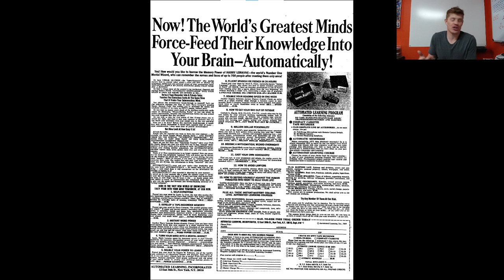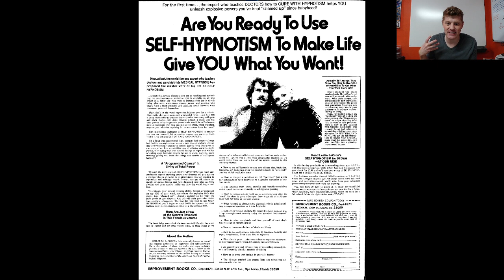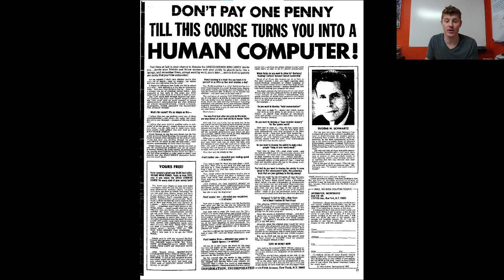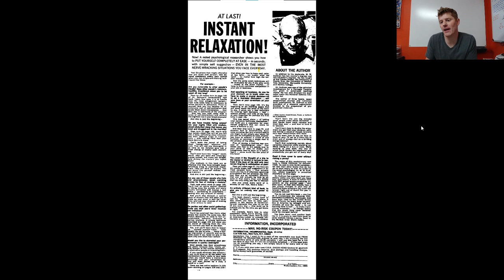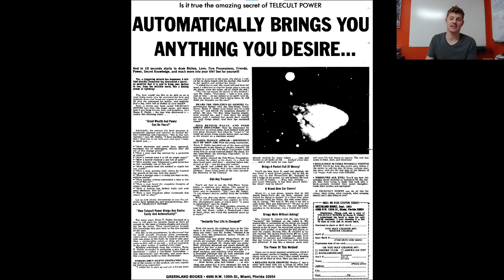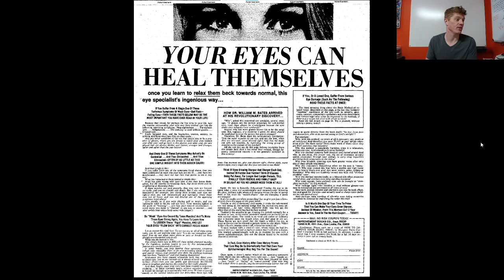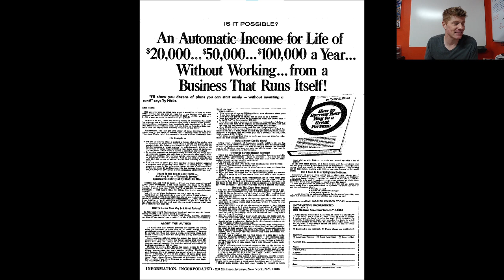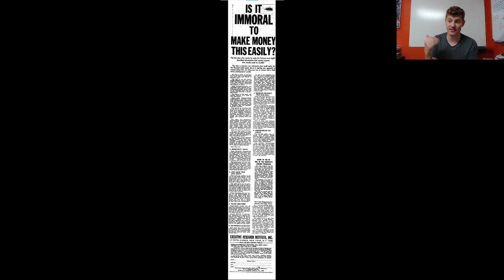Eugene Schwartz Copywriting Trick [automatic instant improvement]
✅ BTMSinsiders is like Netflix for Copywriting & Marketing Training — Stream all of Roy’s training for one low monthly fee

Eugene Schwartz was absolutely one of the best copywriters who has ever lived…
And in advertisement after advertisement, he used this same trick.
And if you use it, you can automatically, instantly improve the selling power of your copy.
It’s a language trick.
It’s not hard to implement.
You can do it pretty much immediately.
And it’s easy, too.
When you use this trick, your reader will feel confident they’ll get the result you promise…
In fact, their success will feel almost automatic!
Okay, so maybe I’m selling it a little hard?  Or maybe not.
The specific language we use is pretty powerful.
And this simple language trick communicates a certain “success quality” to your offer that often slips right into your reader’s subconscious.
To the point where they are looking to buy, almost from the moment they read your headline.
Even better: in today’s episode I dug into my file of Gene Schwartz breakthrough ads and show a bunch of examples (in the video version — I read the headlines if you’re a podcast listener).
Discover the Eugene Schwartz copywriting trick & instantly improve your copy...
Yours for bigger breakthroughs,
Roy Furr